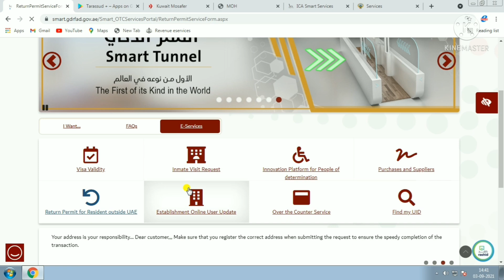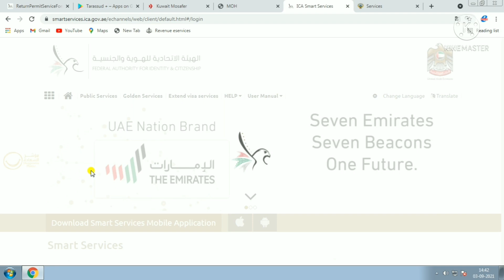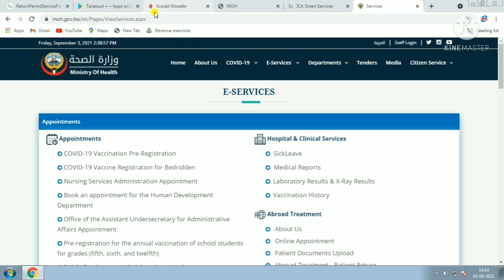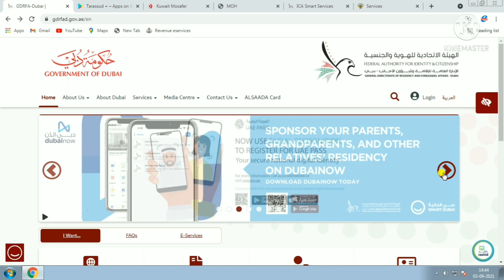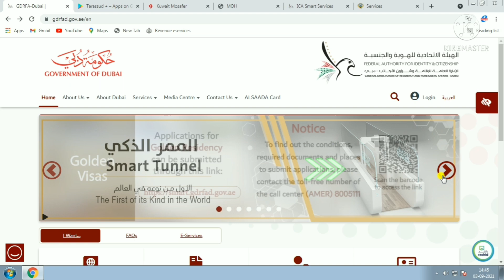Dubai vartha | Gulf news updates today malayalam | UAE NEWS UPDATES | kuwait news updates | bahrain